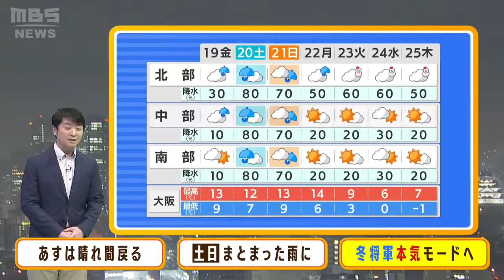【1月19日(金)】金曜日は晴れ間が戻るが…土日はまとまった雨に 関東では大雪？【近畿地方の天気】天気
１月１８日（木）の近畿地方は南下する前線の影響で雨が降っています。１９日（金）はいったん天気が回復しますが、土日は再び雨が降るでしょう。

　１８日午後６時現在、近畿の広範囲でまだ雨が降っています。雨雲は南へ移動して、１９日（金）の朝には、ほとんどの地域で雨は上がる見込みです。日中は雲が広がりやすいものの、大きな崩れもなく、京阪神中心とした中部は午後には晴れるでしょう。気温は前日より高めです。朝の最低気温は６度から９度くらいで、日中の最高気温は１３度前後まで上がる見込みです。晴れ間が戻って日ざしの温もりを感じられそうです。まずまずの洗濯日和ですが、土日は再び天気が崩れそうです。

　本州の南岸を通過する低気圧の影響で、２０日（土）午前中から２１日（日）にかけてまとまった雨が降り、大きめの傘の出番となるでしょう。地震の被害があった石川県能登地方でも雨が強まり、２１日（日）は土砂災害に十分注意が必要です。

　なお、関東甲信地方では山沿い中心に降るものが雪となって、大雪警報が発表される可能性もあります。週末に東京方面へ出かけられる方は、最新の気象・交通情報に注意してください。

　来週は冬将軍が本気モードとなりそうです。２４日（水）ごろをピークに北部や中部では本格的な雪で、寒さがいっそう厳しくなるでしょう。